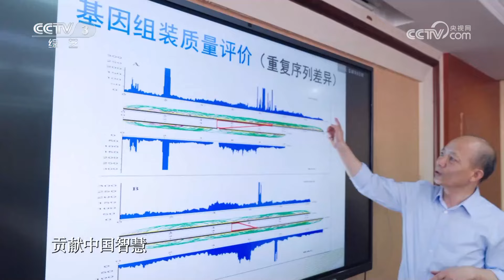[国家宝藏第四季]中华民族长盛不衰的精神密码|CCTV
中华民族长盛不衰的精神密码。